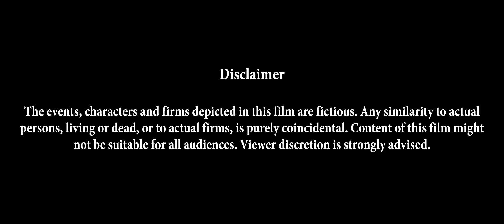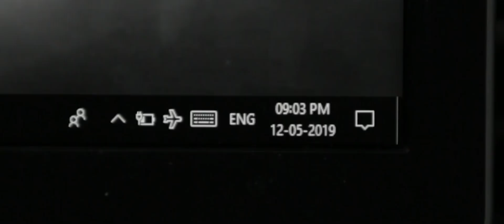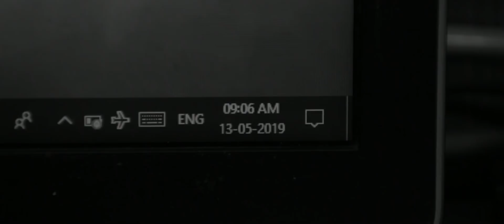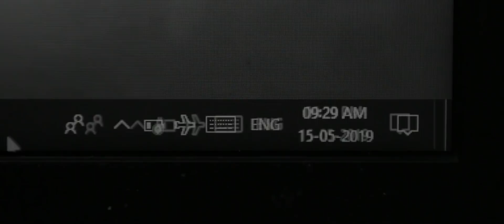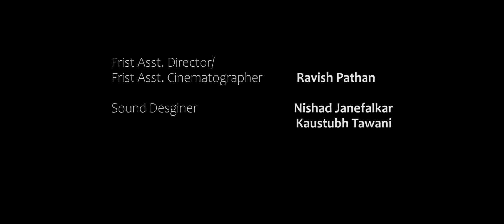Who? | Noir Short Film | Framerath Films | Hook Films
"Who?" is a noir thriller short film; Aishwarya, a normal girl living a monotonous life, encounters a creepy guy who's behaviour turns out to be obsessive, as he follows her around to the bus stop everyday, making her life tough and intimidating. One fine day waking up after passing out on the floor, she sees her stalker's reflection on the mirror, pointing towards a paintbrush as if trying to tell her something important. She rushes to get her paintbrush, paints his face on an empty canvas and smiles in relief, as finally he leaves her alone.
The creepy guy is no one, but our inner artist. We often fall prey to the corporate life and the never ending mad rat race. Aishwarya eventually breaks the monotony and accepts her inner artist and paints, she feels happy and no one now bothers her, and finally, she catches her bus.

CREDITS:
Production House: Framerath Films
Producer: Ashwin Shukla
Director: Shyam Daulatani
Co-Director: Onkar Kakani
Writer: Ashwin Shukla
Cast: Aishwarya Bawne, Ashwin Shukla and Onkar Kakani
Creative Director: Onkar Kakani
Director of Photography: Nishad Janefalkar
Editor: Ravish Pathan
Music Supervisor: Sarang Awale
Sound Designer: Kaustubh Tawani and Nishad Janefalkar
First Asst. Director & First Asst. Cinematographer: Ravish Pathan
Production Manager: Sumeet Bhede and Ayush Singh
Distributor: Hook Films

to know more about hookfilms and our activities including latest short films, blogs, contests, etc.